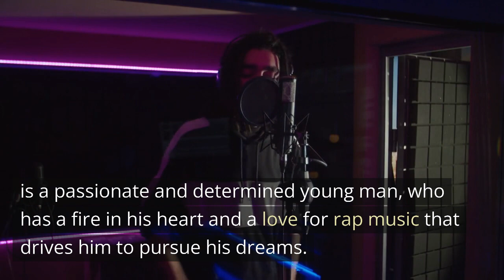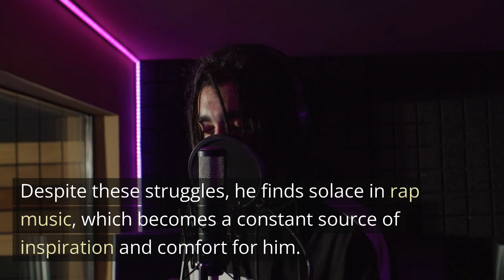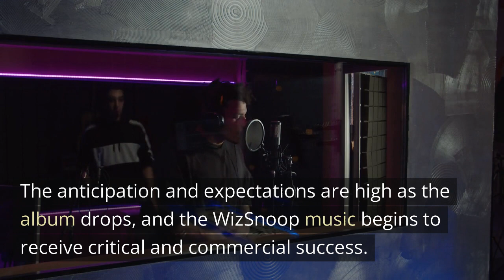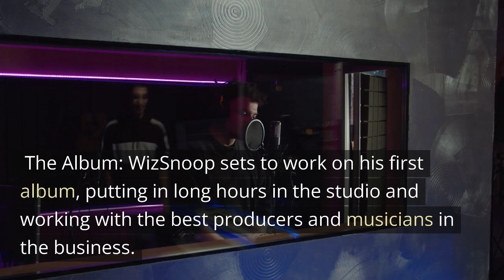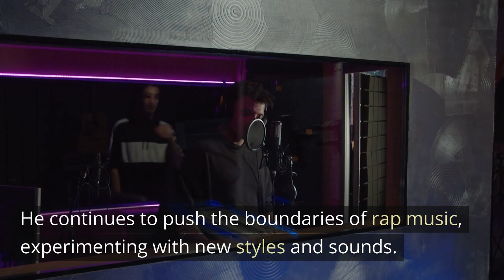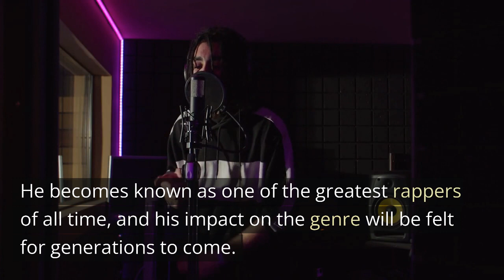WizSnoop - "Making My Mark in Rap: My Journey to the Top"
MoreMoneyFamily Empire ( MMF )